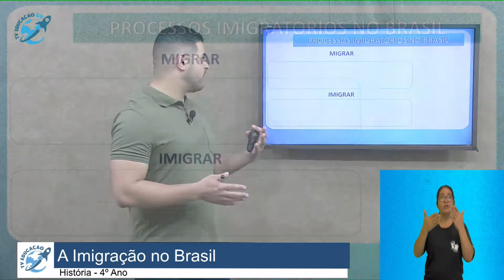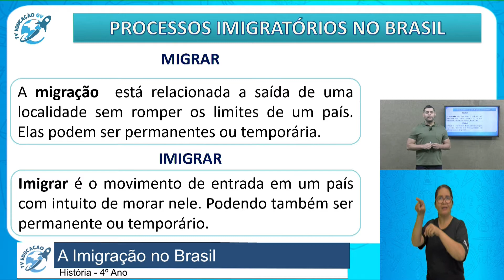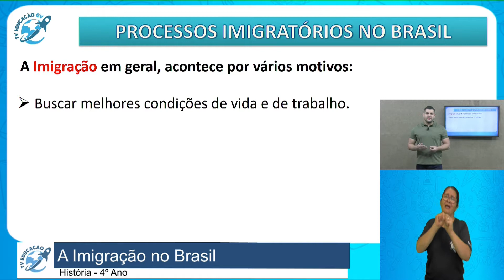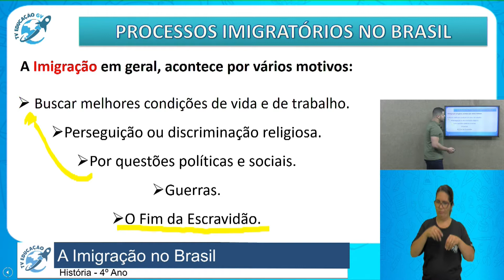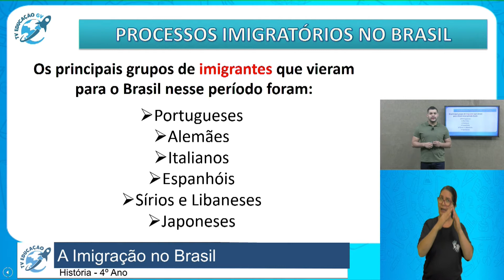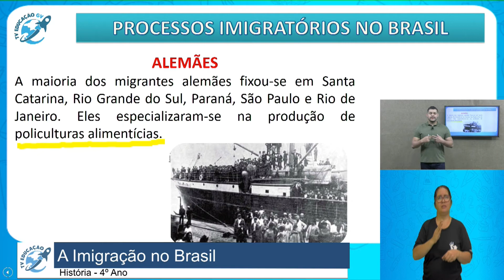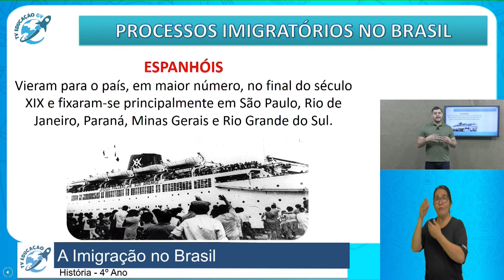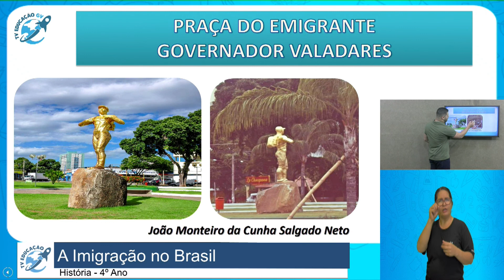A Imigração no Brasil - 4º Ano - 16/10/2020